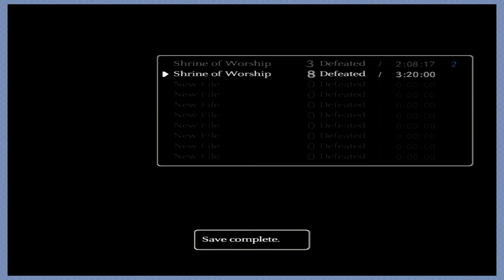Shadow of the Colossus: Ain't Got Time To Bleed - PART 11 - 3PLAYER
Shout-outs to CD-i Zelda.